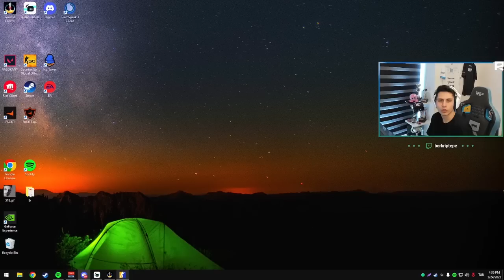Berk Rip Tepe - 1 SAATLİK EFSANE CS2 REKABETÇİ !